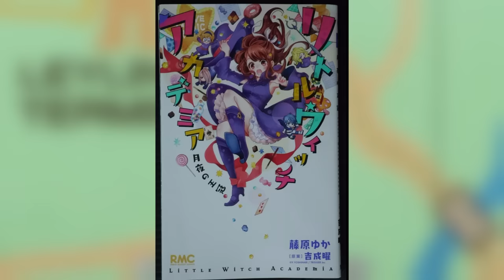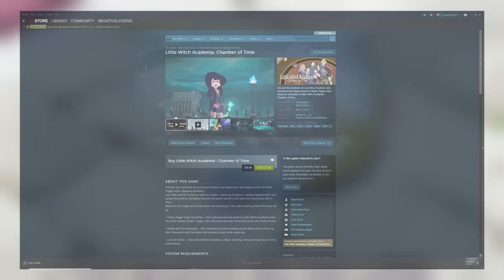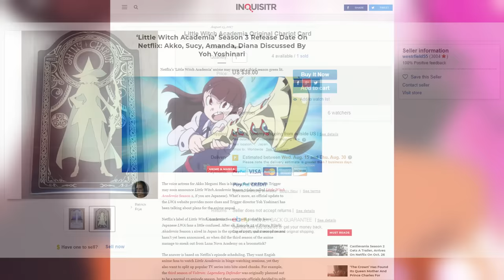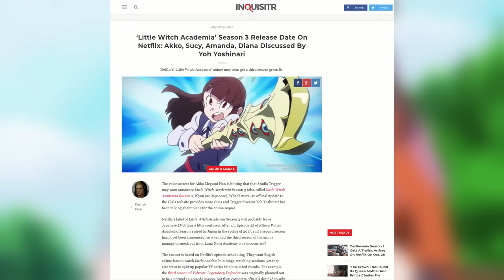What Happened to Little Witch Academia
The anime series Little Witch Academia has had a confusing history for some, so here I cover what happened and the things you missed.